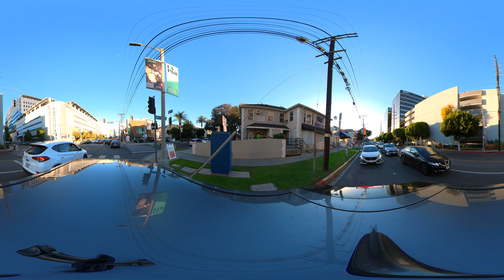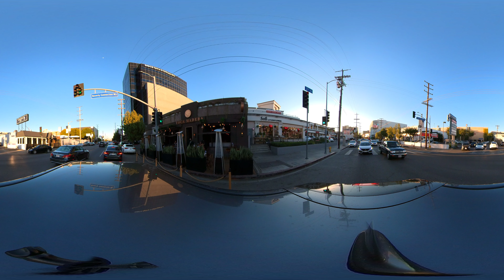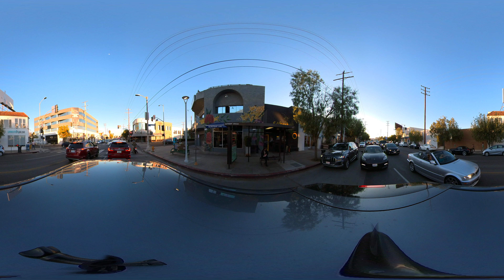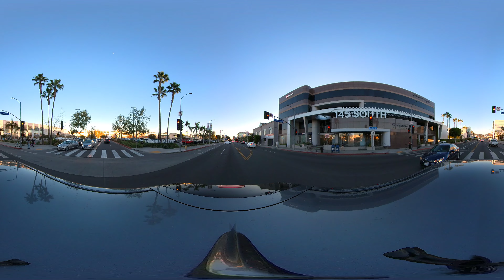5k 360 VR virtual tour traffic and people watching on 3rd street los angeles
Use your mouse curser and explore the footage!
2/10/2022 traffic and people watching 360 VR tour of 3rd street. Lovely day for a drive. JUSTIN 360